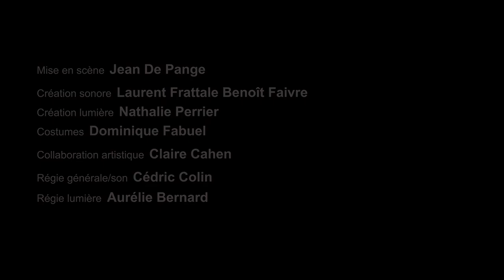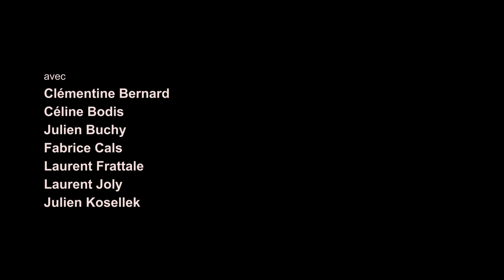Tartuffe - ASTROV - teaser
"Mais supposons ici que, d’un lieu qu’on peut prendre,
on vous fit clairement tout voir et tout entendre..."
- Elmire à Orgon, acte IV.

Tartuffe est une affaire de cadre et de hors cadre : on s’y épie, s’y cache, s’y retire et y complote. Pour autant, dans notre Tartuffe, ni cachette ni recoin. Ici, la scène est un ring, où spectateurs et acteurs sont ensemble les complices de l’invraisemblable aveuglement d’Orgon. Voir ou croire ? Dans cette pièce de dupes et de dupeurs, nous plongeons sans retenue, guidés par le plaisir du jeu et nourris par la recherche d’une distance juste entre l’œuvre et nous. Tartuffe est abordé comme une partition que nous traversons avec liberté, iconoclasme et guitares.

Mise en scène Jean de Pange, avec Clémentine Bernard, Céline Bodis, Julien Buchy ou Fabrice Cals, Laurent Frattale, Laurent Joly, Julien Kosellek
collaboration artistique Claire Cahen
scénographie Mathias Baudry, Jean de Pange
création lumière Nathalie Perrier
création sonore Laurent Frattale, Cédric Colin
costumes Dominique Fabuel
régie générale Philippe Hariga
régie lumière Aurélie Bernard

Coproductions : L’Espace Bernard-Marie Koltès (Metz), Le Théâtre Ici et Là (Mancieulles), La Loco (Mézidon-Canon), Transversales (Verdun), Astrov
Soutiens DRAC Grand Est, Région Grand Est, Département de la Moselle, Ville de Metz, ADAMI

Vidéo réalisée par AKA-Prod / Romain Kosellek